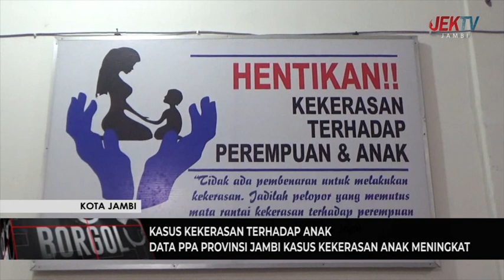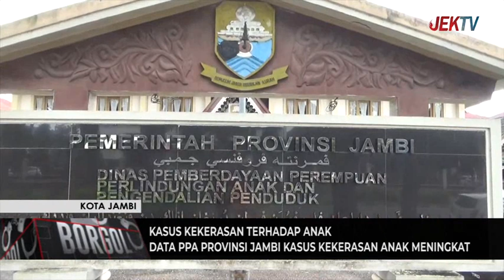DATA PPA PROVINSI JAMBI KASUS KEKERASAN ANAK MENINGKAT